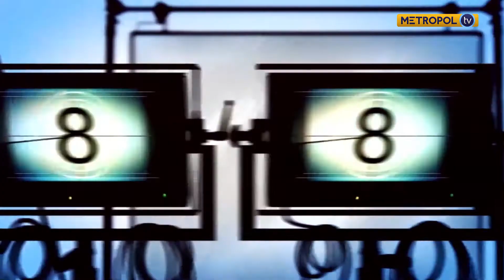One on one with Nedy Parezo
One on one with Tiktoker/dancer Nedy Parezo